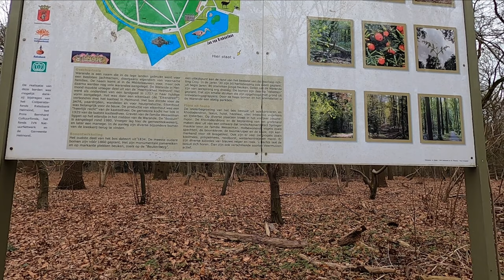Oxrooi, Eenselaar, Warande (Stiphout/Helmond)